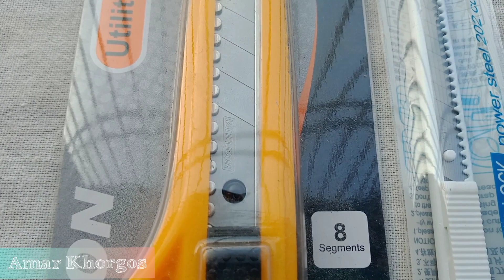Product-Anty Cutter (Small) 1 Piece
Check out Anty Cutter (1 Piece)!৳ 200 only!Get it on Daraz now!